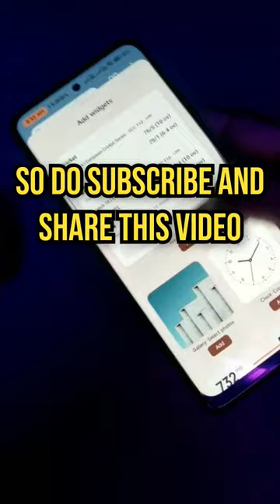MIUI 14.1? New UI of App Vault